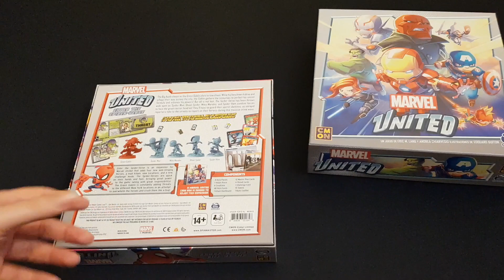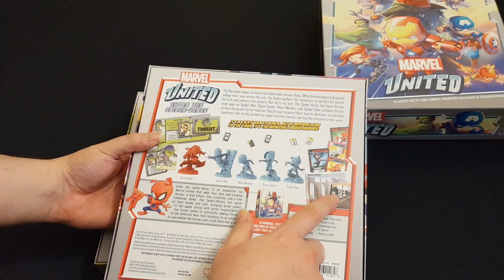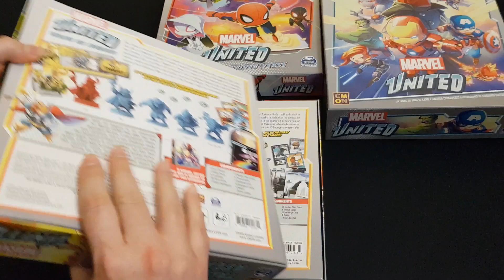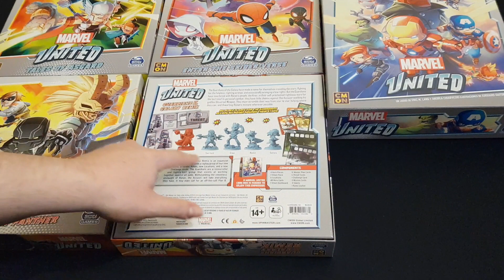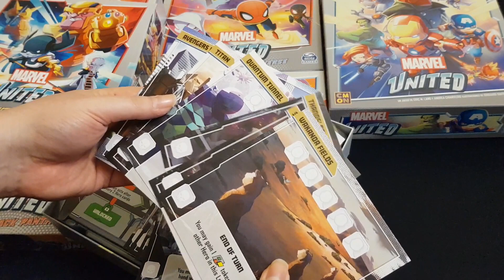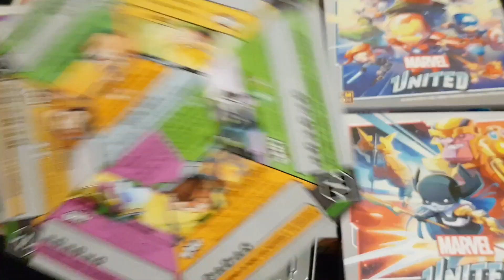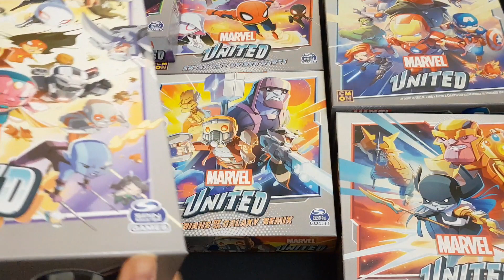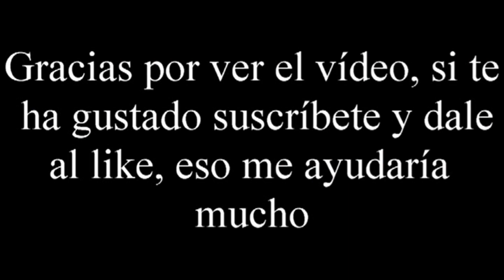Marvel United - Presentación expansiones - El club del dado